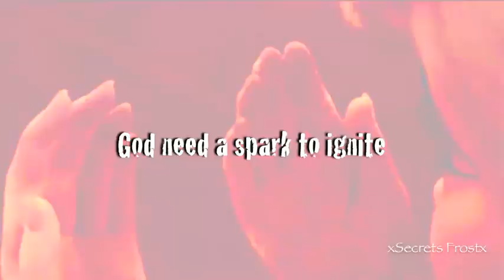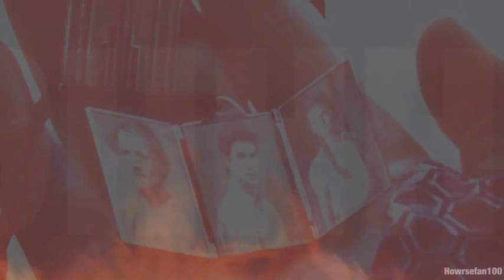Girl on Fire (Light 'em Up) Full MEP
Thank you SO much to everyone who took part!